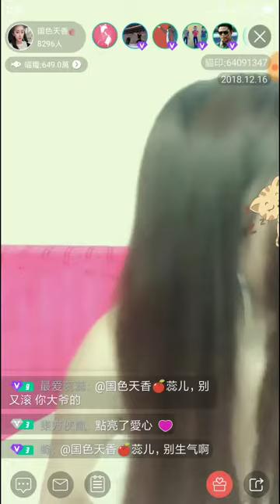【喵播】国色天香，瀋陽市 🍑蕊兒『三隻松鼠』